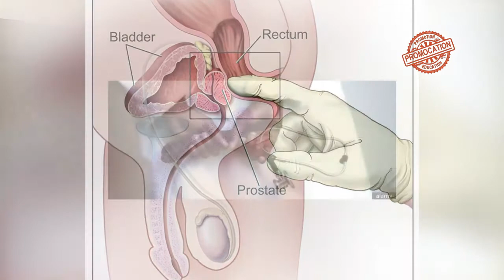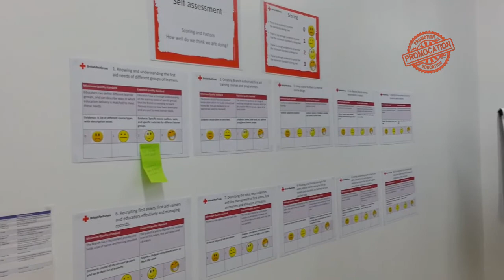Promocation BVI Season 1 Episode 4 - Topic BVI RedCross featuring Helen Frett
Promocation BVI S1E4 Redcross

Today we intervied the BVI Redcross on the work they are doing  in the BVI. We spoke to Director of the BVI Redcross Mrs. Helen Frett.

Promocation is one on one interview educational program-me that educates the public on entrepreneurs, non profit organizations and other entities goals and functions while promoting any activities or upcoming functions the may need help publicizing. Created and Produced by Dorian Hodge of VAPS

Pass Shows